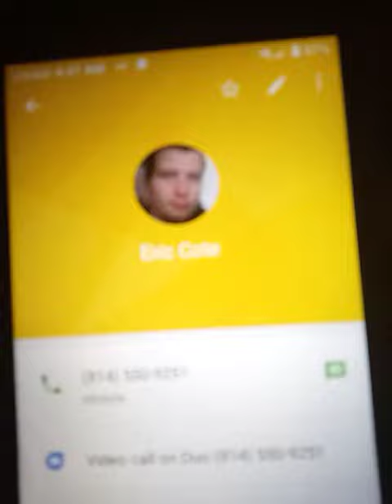i want to prank someone